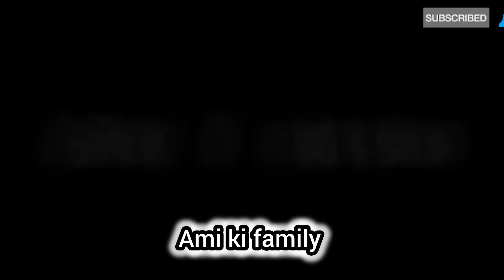How to Remove Blackheads From Nose & Face || Naturally at Home ||| No Whiteheads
How To Remove BLACKHEADS Permanently From Nose & Face Instantly 💯| Naturally At Home | No Whiteheads

Assalamu alaikum 🌹

 Today's video is on how to remove Blackheads/ whiteheads clogged pores, pimple marks acne scars at home/ I will be sharing a very easy and simple remedy, which Instantlyremove blackheadsand whiteheads/ you will see your blackheads/ whiteheads and pores going away giving you clear/flawless glowing skin/ This treatment is specifically beneficial for those who suffer from blackheads whiteheads problem on chin, nose and forehead area.

Do follow as I have explained in the video and you will see a difference in your skin in few weeks.
remove whiteheads,/get rid of whiteheads, superwowstyle, remove blackheads from nose, how to remove blackheads/ pore strips homemade, remove blackheads using a toothbrush, yoghurt for skin/ skin care routine/diy pore strips, home remedies for blackheads/ remove blackheads naturally/ remove blackheads with baking soda/remove blackheads with toothpaste/get rid of blackheads/ skin care, remove black heads from face/diy blackhead removal| remove blackheads at home
Wellcome To My Youtube Channel Ami Ki Family
This is a scrubbing technique.
You will need:

1. Old toothbrush
2. Toothpaste
3. Salt

(Add lemon and baking soda to this if you want)

Step 2: Steam facial (A cool shortcut method for the boring steam face blackheads that we do! )

You will need:

1. Warm water
2. Clean cloth

Step 3: Deep Cleansing and Blackhead + Whitehead removal. Also for removing any possible infection and closing the pores.

You will need:

1. Yogurt  (i.e Curd)
2. Fuller's Earth (i.e multani Mitti - Link above)

HashTag in video

Diy home cleaning nng Hacks,
Easy home cleaning hacks,
hanger tricks,
My Other Videio Links
Skin Whitening home Remedies in Winter|Hands Feet Whitening DIY|Skin Care DIY Facial New Tips &Trick

Video link

Put Salt In Washing Machine And Shocked Everyone  Kitchen Tips And Tricks  By  @AmikiFamily

World's Best WINTER GLOW✨️Facial To Remove Darkness From Your Skin  Fair Young & Glowing Glass Skin

6 Brilliant,Viral Winter Kitchen Cleaning Tips & Organization Ideas#Save Time,Money#Zero Cost#diy

Winter Special Instant Kashmiri Tea Mix Powder | Kashmiri Pink Tea Recipe | Karak Chai | Gulabi Chai
Video link

Paya Recipe In Big Quantity  Easy And Authentic Recipe Of Paya Curry  How to Make Paya